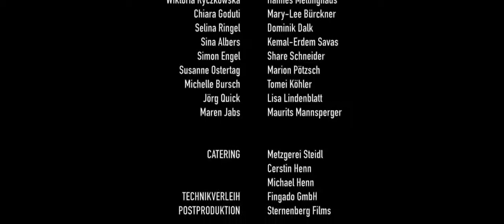STOP BULLYING Bullinqə yox de